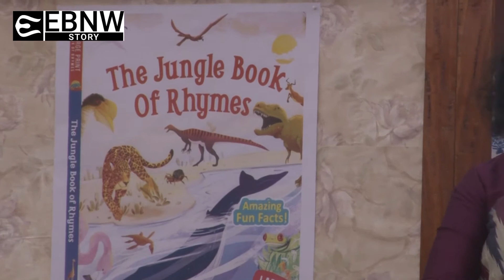Interview of Shiv Aroor Journalist and Author of India's Most Fearless | AWWA | Saksham Sanchar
Interview of Shiv Aroor Journalist and Author of India's Most Fearless | Army Wives Welfare Association: AWWA | Saksham Sanchar Foundation Jaipur